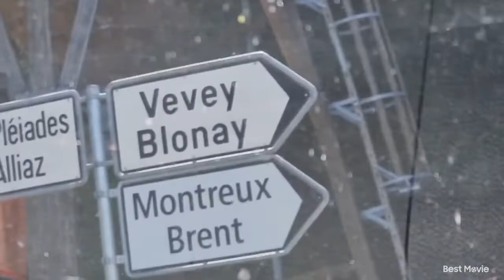เที่ยวทะเลและภูเขาในสวิสเซอร์แลนด์share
เดินทางท่องเที่ยวภูเขากับทะเลทางตอนใต้ของสวิสเซอร์แลนด์